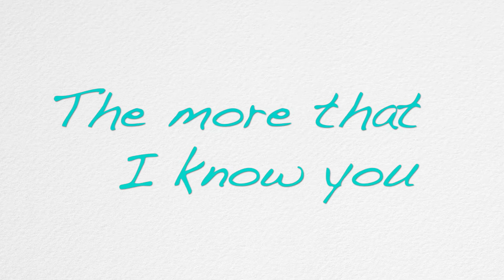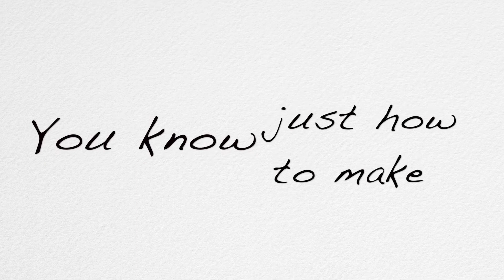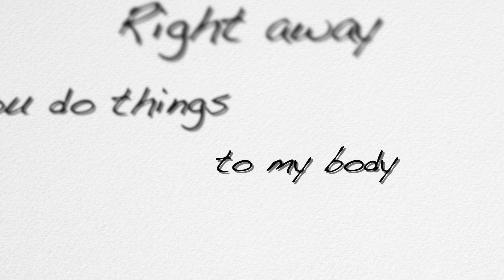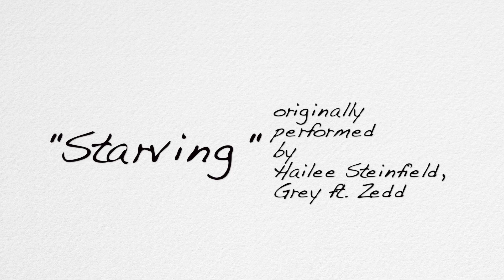Hailee Steinfield - Starving (Rain Lee Cover)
Hailee Steinfield's "Starving" (a cover by me).